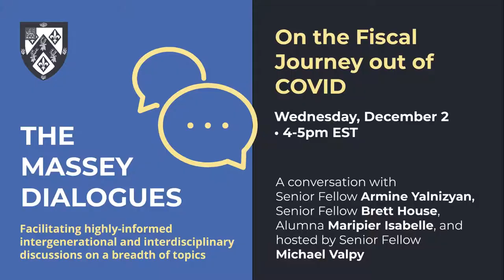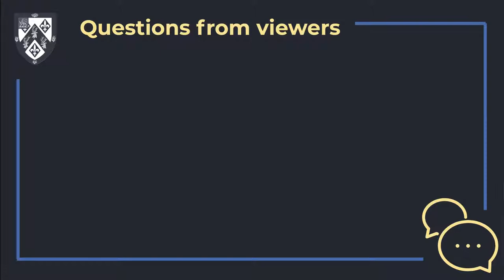Massey Dialogues: On Re-Building Canada Out of COVID Debt with Armine Yalnizyan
Three Massey economists confront the fiscal conundrum of our times: how to deal morally, equitably, and constructively with Canada’s COVID debt. Senior Fellow Armine Yalnizyan — The Atkinson Fellow on the Future of Workers — sets the stage for the discussion. She’ll talk with Senior Fellow Brett House, Vice-President and Deputy Chief Economist at Scotiabank, and Alumna Maripier Isabelle, Assistant Professor of Economics at l’Université Laval. Senior Fellow Michael Valpy will host.

The Massey Dialogues are designed to embrace the very essence of our college and community – highly informed intergenerational and interdisciplinary discourse.